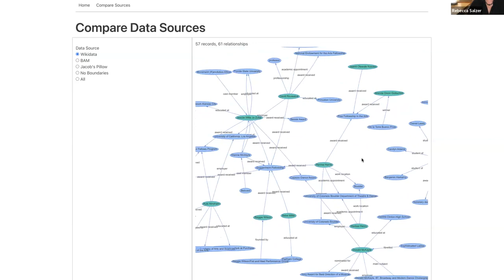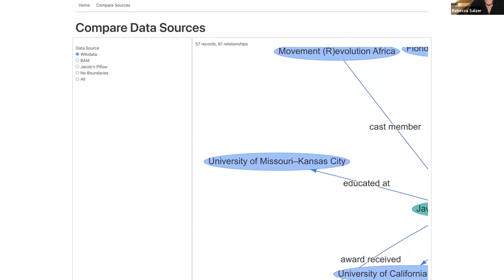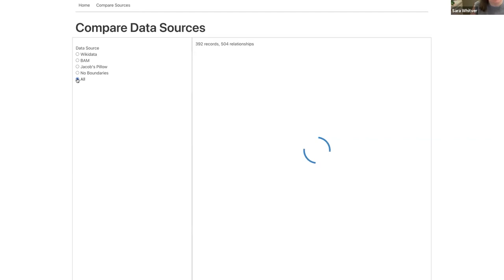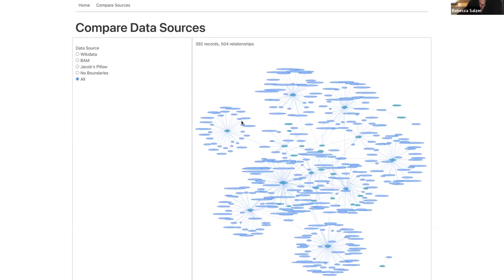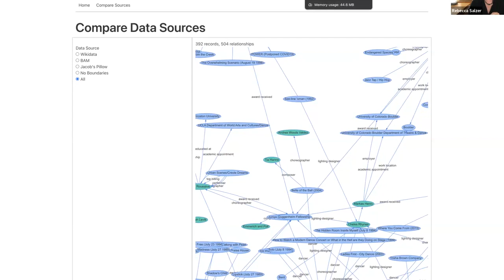ADHC Talk Rebecca Salzer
In this episode, Sara Whitver talks to Rebecca Salzer about the development of the Dancing Digital project which she leads with collaborator Gesel Mason. Salzar and Mason have collaborated on a number of Digital Humanities endeavors over the years. Their work seeks to document and make the work of women choreographers of color accessible through video documentary and archives. Their current endeavor extends this idea to creating visibility for these choreographers through Linked Open Data in their new Digital Dancing Commons. The DDC is a wikibase project that will bidirectionally share Linked Open Data from a number of video archives projects, the wikibase DDC, and Wikimedia commons.